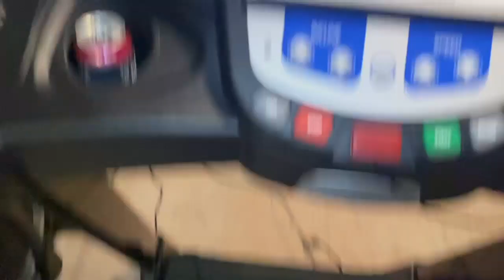'Unleash the Bullard" $AAPL $TJX $TGT $NKE in China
60 Seconds 'Unleash the Bullard" $AAPL $TJX $TGT $NKE in China Flag of China watch for out Live Streams or